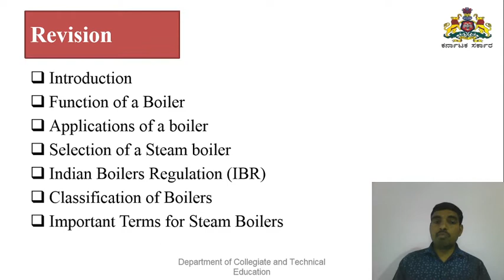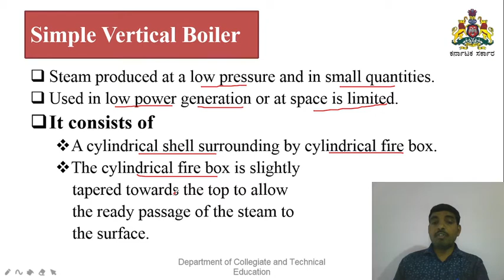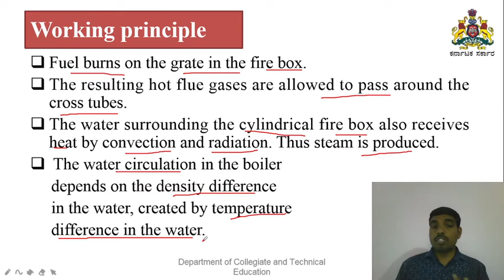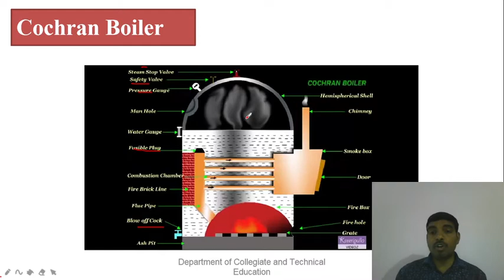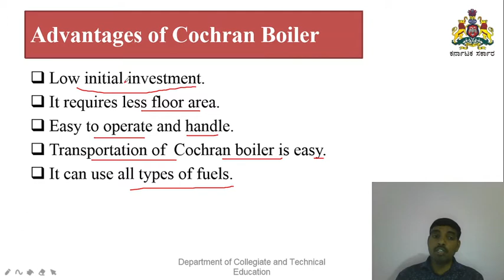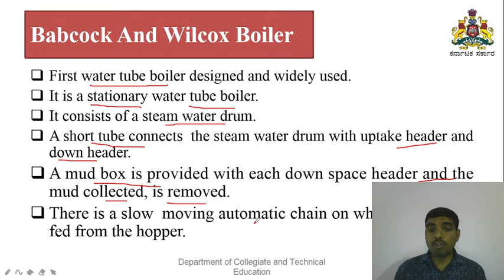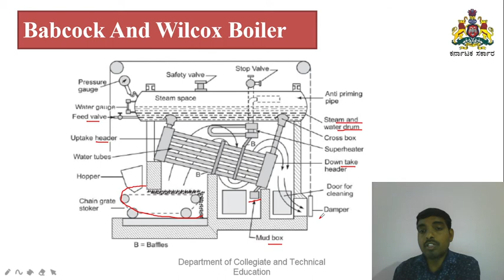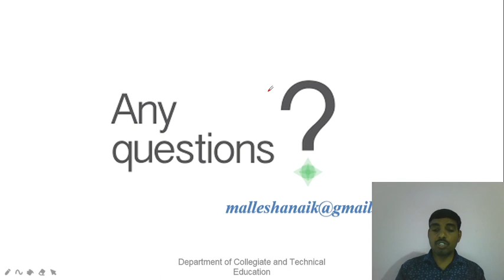ME _15ME52T_ U2_ S2_ STEAM BOILERS- WATER TUBE AND FIRE TUBE BOILERS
WATER TUBE BOILERS AND FIRE TUBE BOILERS
SIMPLE VERTICAL BOILER
COCHRAN BOILER
BABCOCK AND WILCOX BOILER